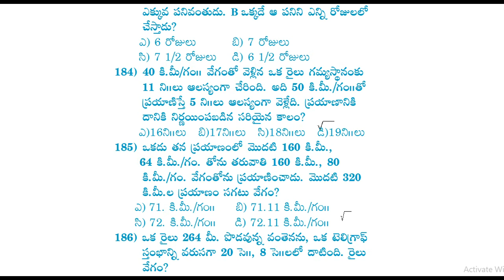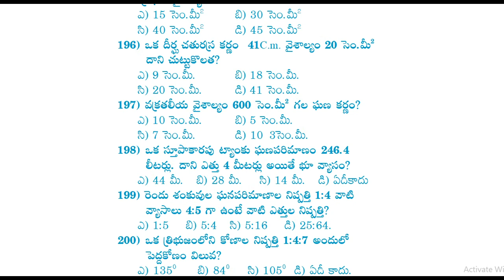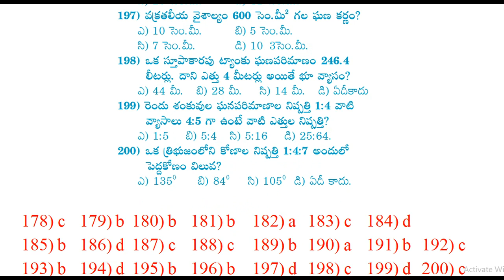ts police constable model papers telugu 2021 | civil police constable exam test papers 2021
ap police constable model papers telugu 2021,
ts police constable model papers telugu 2021,
ap & ts constable model papers 2021,
ts&ap constable model papers 2021,

and more.

తెలంగాణ- వేల సంఖ్యల్లో ఉద్యోగాల భర్తీ - అత్యధికంగా పోలీస్ శాఖలో ... సబ్‌ ఇన్‌స్పెక్టర్స్‌  పోస్టులు - పోలీస్‌ కానిస్టేబుల్స్‌  పోస్టులు

ఉద్యోగాల భర్తీ  ఇతర శాఖల్లో:
విద్యుత్ శాఖ,  గురుకులాలు,  విద్యాశాఖ(టీచర్లు), వైద్యారోగ్యశాఖ,  సింగరేణి, టీఎస్‌ ఆర్టీసీ, పంచాయతీరాజ్‌ శాఖ, రెవెన్యూశాఖ,  అటవీశాఖ, పురపాలక శాఖ,  ఉన్నత విద్యా శాఖ,  నీటిపారుదల శాఖ,  ఆర్ధిక శాఖ,  మహిళా, శిశుసంక్షేమ శాఖ,  రోడ్లు, భవనాలశాఖ,  రవాణాశాఖ,